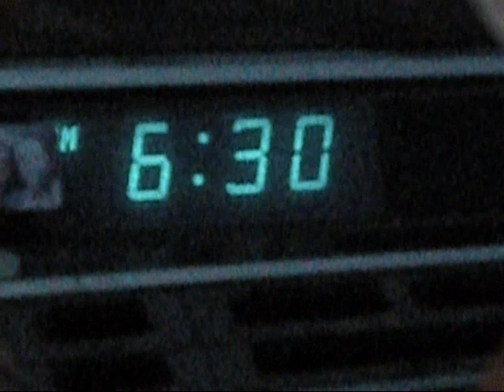Male Donkey faces the world